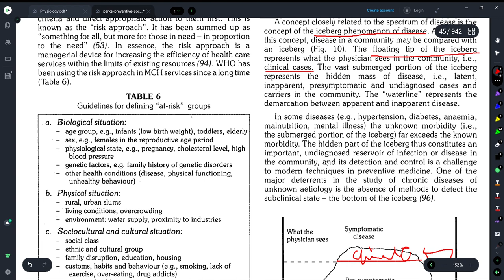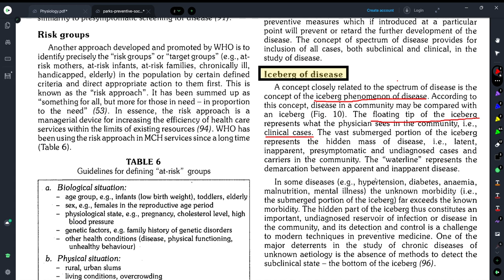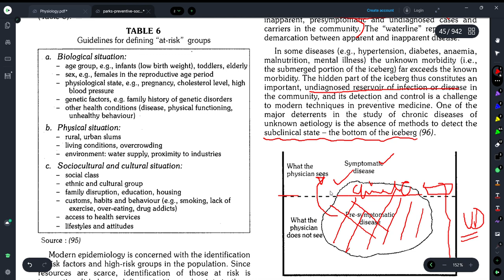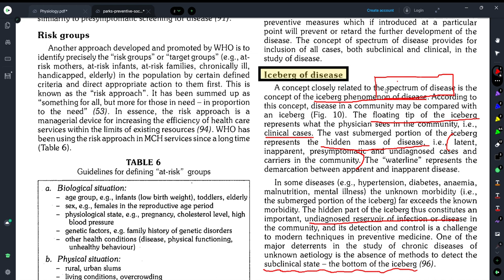#5||ICEBERGS PHENOMENON- COMMUNITY MEDICINE LECTURE||EXPLAINED WITH PARK'S TEXTBOOK ||Dr. Deeksha